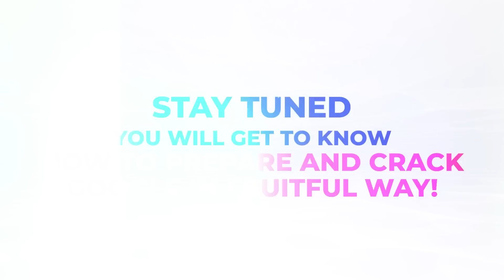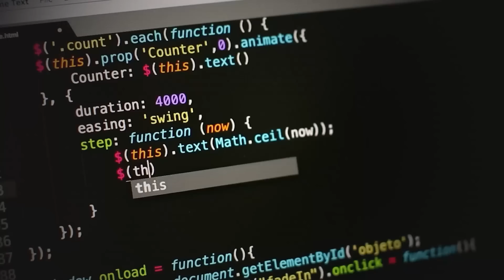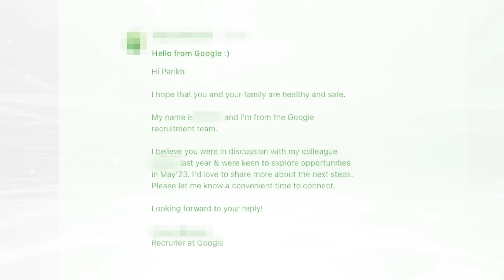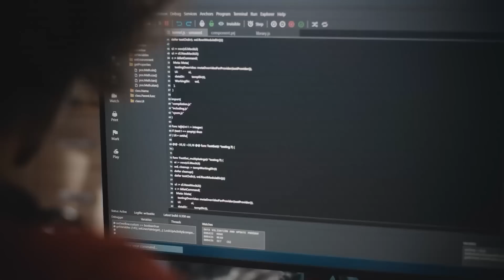How to Crack GOOGLE in 2023? | OFF-CAMPUS | Roadmap To Dream Company | @mohammadfraz | Parikh Jain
For any doubts related to DSA, Development & AI . Checkout Propeers and connect with top experts from Google, Amazon, Zomato  :
IOS App In this video, I have talked with Fraz who is currently a Software Engineer at Google and has an amazing youtube channel :  @mohammadfraz

Google is the dream company that every software enginner aspires for. I have talked with Fraz about things :
1. What all topics are most important which are asked in Google?
2. How to apply for Google Off Campus?
3. How will I get interview for Google?
4. How should we think about this Recession Period?
5. His preparation journey during college time?
6. His working experience at Google?
7. A beautiful final message for students.

Would love to know your thoughts through comments or any feedback is most welcome.

dsa
data structures
coding
development
arrays
strings
linked list
graphs
dp
dynamic programming
2023 coding

recursion
trees
bst
binary trees
hashmaps
sorting
c++
java
python
competitive programming
web development
full stack development
machine learning
amazon sde
microsoft sde
google sde
software engineer
faang
maang
software developer
learn oops
learn c++
learn java
learn python
learn coding
start coding
internships
placements
how to start programming
1 crore package
00:00 Coming Up
00:44 Introduction
01:34 Welcoming Fraz
02:24 Most Important Topics Asked In Google
04:25 What Google Looks In Person During Interview?
05:19 How does Google Interview Goes?
06:23 How to Write Code During Interviews?
07:00 How to get Off Campus Opportunity for Google?
08:07 How LinkedIn helps In Getting Opportunities?
08:49 Recession Period in Software Industry?
10:03 Worried About Placements
10:51 Shoud I Prepare Only for Google?
12:25  Interview Experiences
13:37 How To Prepare DSA, Development And Programming Fundamentals?
16:09 Work Experience At Google
17:33 Code Reviews
18:23 How To Stay Motivated in Preparation?